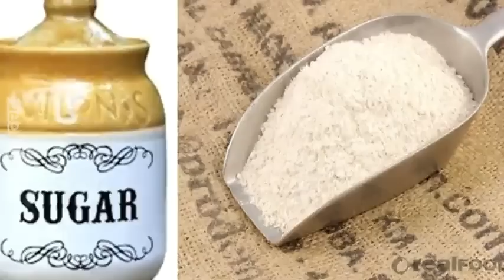शुक्रवार धनतेरस की सुबह उठते ही ज़मीन पर डाल दें ये 1चीज हर तरफ से होगी कनक वर्षा मिले कर्ज से मुक्ति